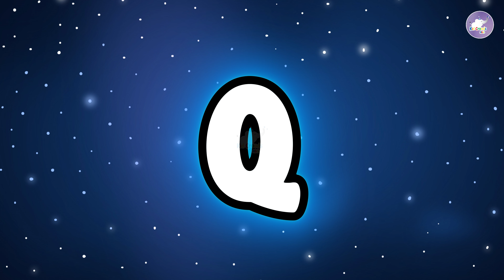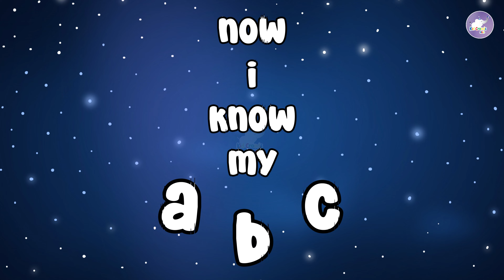ABC Song | Alphabet for Kids | The Alphabet Song Nursery Rhymes For Kids | Kid Croods Fun For Kids